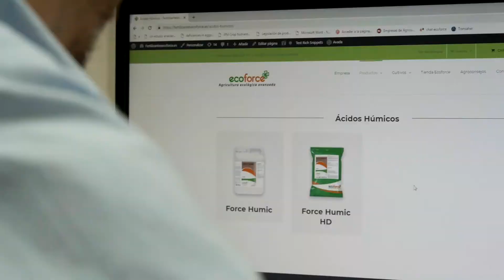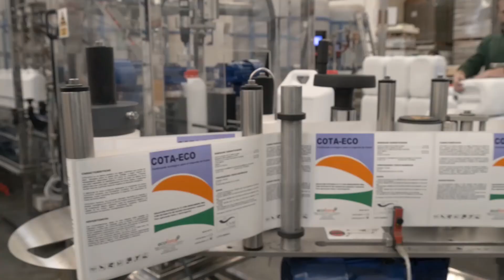Ecoforce Video Corporativo + Traducción y locución ENG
Ecoforce - Advanced Ecological Farming. Video Corporativo + Traducción y locución ENG.

SKYDRON.ES - Empresa de drones profesionales.

Traducción a inglés y francés y locución.
En este trabajo de vídeo corporativo con drones y equipos terrestres, te mostramos un sencillo ejemplo donde hemos llevado a cabo la traducción y locución del vídeo original, que también realizamos y montamos en SKYDRON.ES.

Ecoforce – Advanced Ecological Farming, Agricultura Ecológica Avanzada, es una empresa dedicada a la fabricación y distribución de humus de lombriz, abonos orgánicos y tratamientos ecológicos.

En SKYDRON.ES realizamos trabajos profesionales de vídeo corporativo tanto con nuestros drones como con el resto de equipos de grabación terrestre, contando a su vez con profesionales en todas las áreas para ajustar totalmente el resultado final a las necesidades de nuestros clientes.

Tienes los vídeos corporativos en sus versiones en Inglés y Francés, edición larga y montaje corto de un minuto. Nuestros servicios de idiomas incluyen Inglés, Francés y Chino como idiomas habituales, pero puedes pedirnos el idioma que necesites y en SKYDRON.ES nos encargaremos de todo.